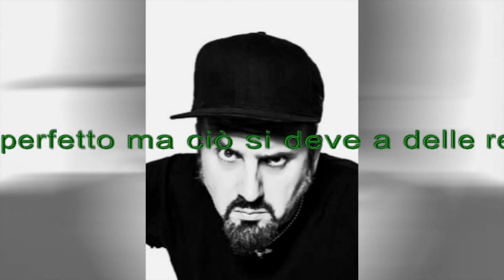Zoo di 105 del 02/05/16 - accise benzina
Argomenti:
- buco da 400 mila euro trenord